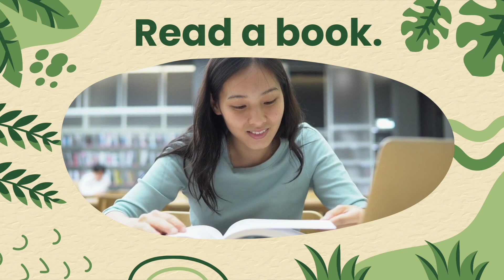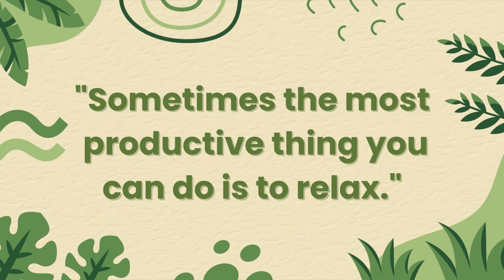Best Ideas to Feel Relax.Things to do to Relax.How to Feel Relax?How to Reduce Stress?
I have shared in this video some of the best things to do when you need to relax.

It is very important for us to have relaxation time  to rest our mind and body. It is after rest that we will think better. We should never work or think so hard.

These are suggestions of some of the things you can do during your relaxation time, when you are feeling bored or when you are depressed or feeling down.

I have shared here 40 best ideas of how to relax your body and mind which generally includes cooking and eating healthy foods, staying hydrated, keep moving through exercise, stretching and walking outside, sleeping early or have a nap, deep breathing, looking after your houseplants or do some gardening, have time to do some hobbies, either be alone or spend time with love ones and more.These are the things we can do to reduce or forget the things that  making us stress.

These relaxation tips have little to no expenses that most can be done at home, especially after work.

When you feel relax, forget whatever is stressing you up is you gonna have a happy and peaceful life.

How do you spend your rest or relaxation time? I hope I help you somehow to have ideas of how to relax.